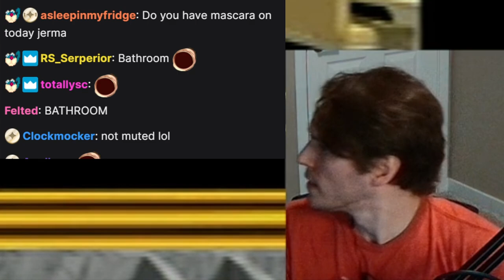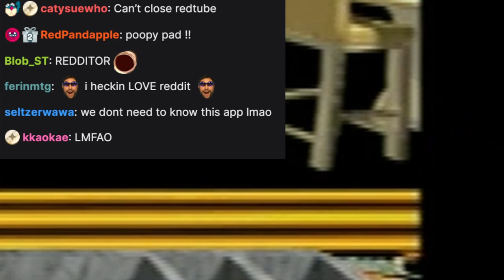[Jerma] "I Think My iPad Might Be In The Bathroom"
i was laugh crying when he said that in combination with "you can't close redd-"

youtube vod: tba